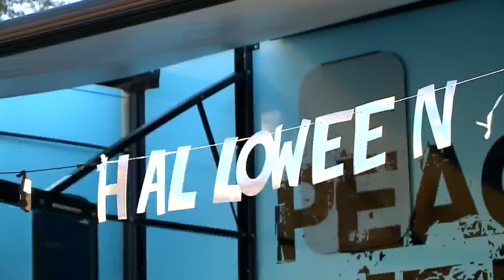PBA Trunk or Treat Event Brings Halloween Fun to Kansas City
FOX4 news at 9 p.m.